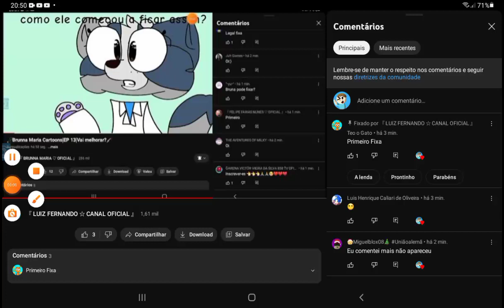Nova Atualização Do YouTube?